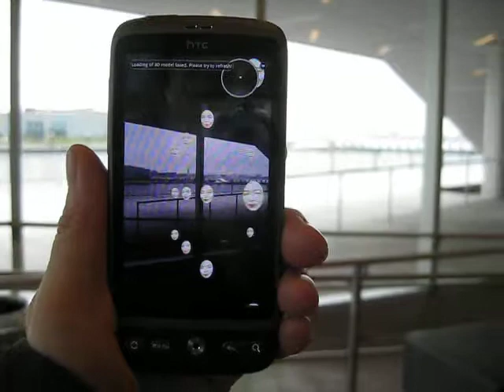ARt Critic Face Matrix (reloaded) - Manifest.AR @ ICA Boston augmented reality art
The self-referential "ARt Critic Face Matrix" surrounds you with animated art critic faces, ranging from sceptical to outraged. Originally created for "We AR in MoMA," the pathbreaking AR intervention at the Museum of Modern Art in New York, 2010. Updated with animated faces in 2011 and permanently installed in MoMA NY, the ICA Boston and other fine art museums the world over.